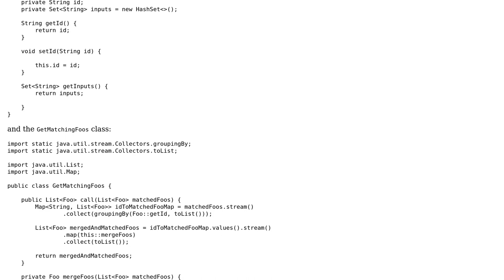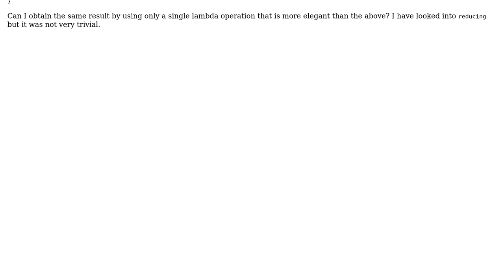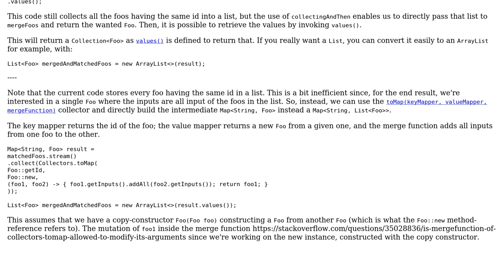Code Review: Lambda to obtain a new merged object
With thanks & praise to God, and with thanks to the many people who have made this project possible! You are responsible for your own actions.